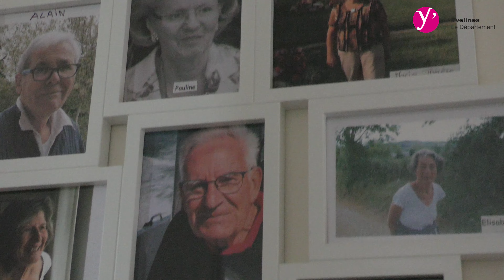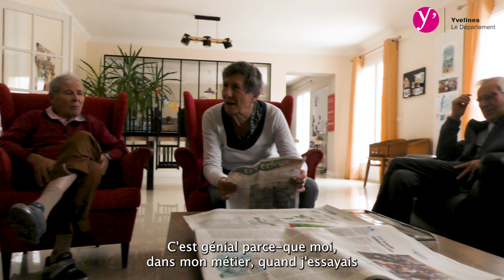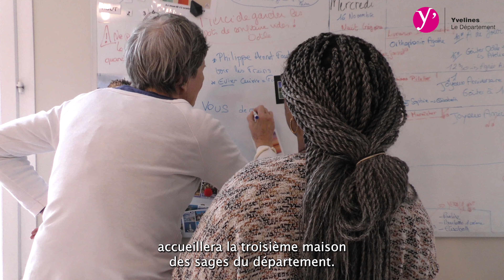La Maison des Sages, une colocation pour seniors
Le Département des Yvelines déploie un nouveau "vivre chez soi". Vous ne connaissez pas encore la Maison des Sages ? Découvrez cette forme d'habitat partagé dans ce reportage.

Plus d'informations "Yvelines, le Département" sur